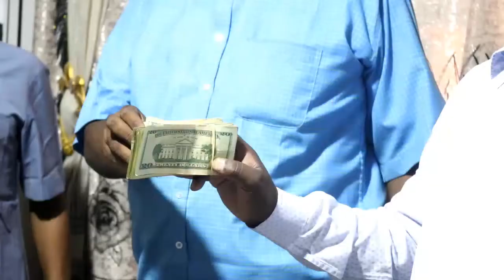Shirkada Qaadka FF Ee Biindhe Oo Deeq Lacageed Ku Wareejisay Maayirka Burco.